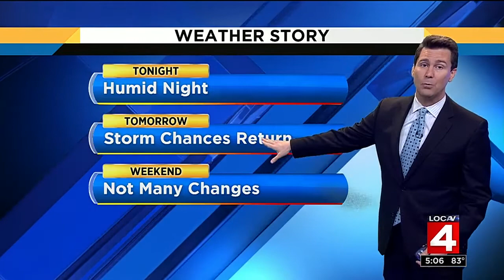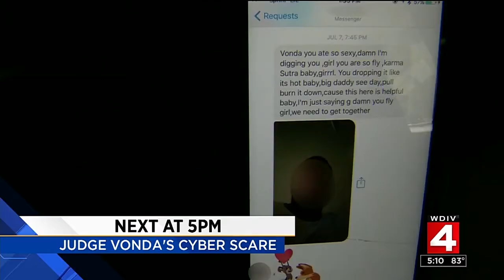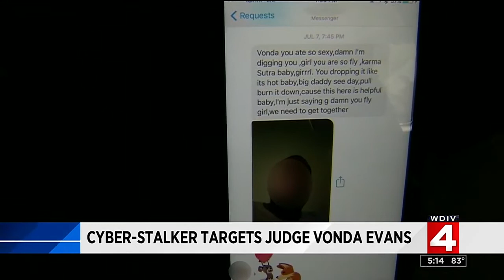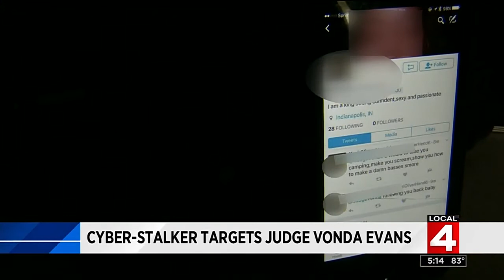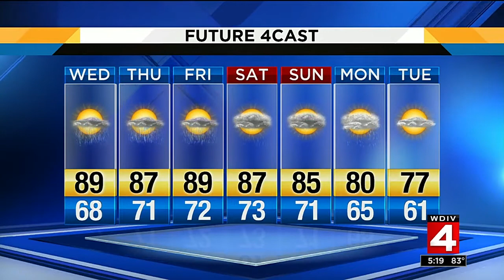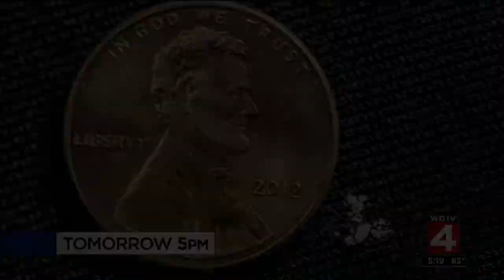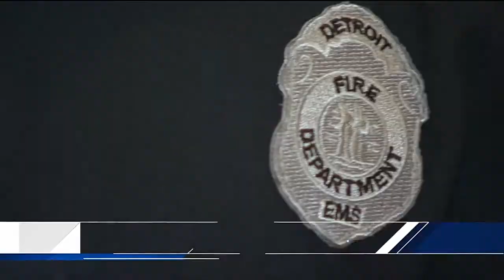Local 4 News at 5 -- July 18, 2017